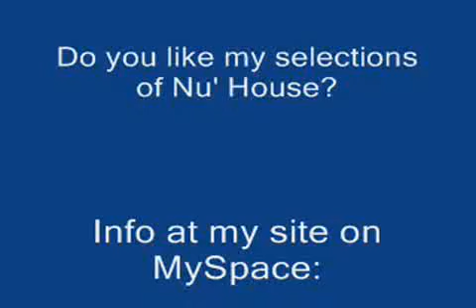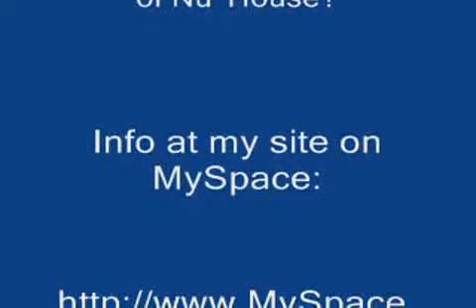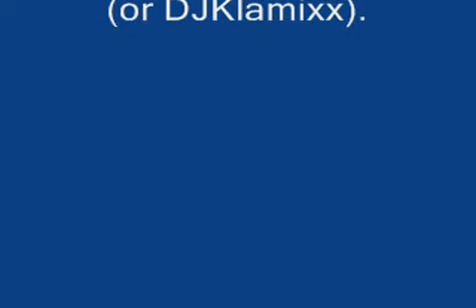DJ KlaMiX Presents 'The Puthure' Mix Entrena & Del Horno